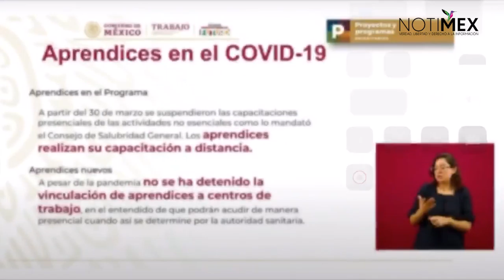A pesar de la pandemia no se detenido la vinculación de aprendices a centros de trabajo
Luisa Alcalde, titular de la secretaría del Trabajo y Previsión Social, explicó que los aprendices podrán acudir de manera presencial a los centros de trabajo cuando así lo determine las autoridades sanitarias.